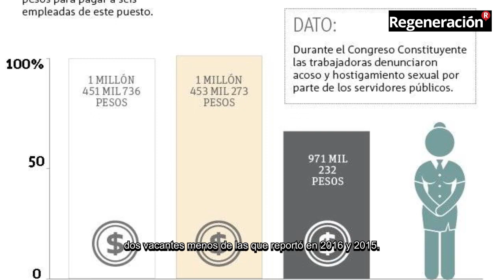¿Cuántos millones gasta el Senado en edecanes que sirven café y galletas?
¿Cuántos millones se gasta el Senado en edecanes que sirven café y galletas?